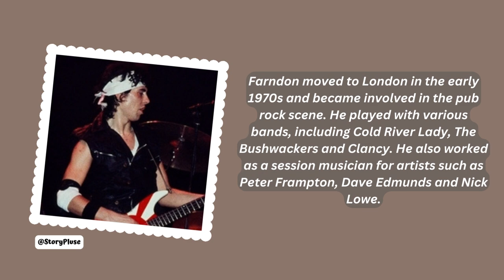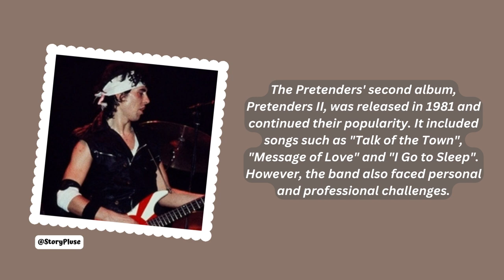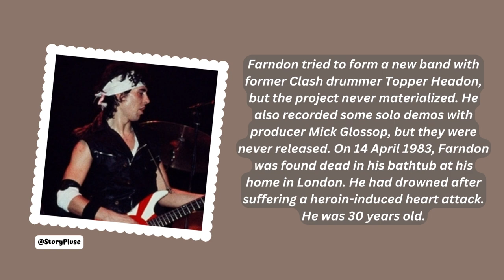Pete Farndon: The Troubled Life of The Pretenders' Bassist